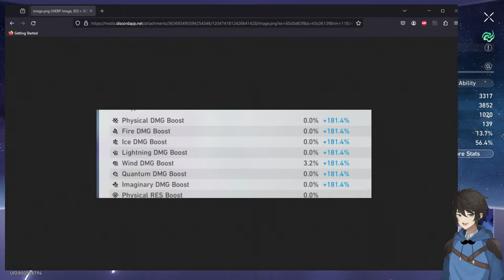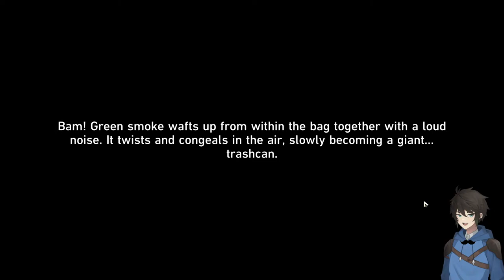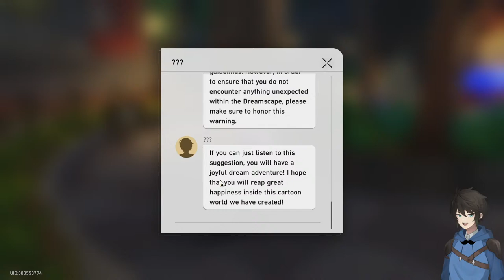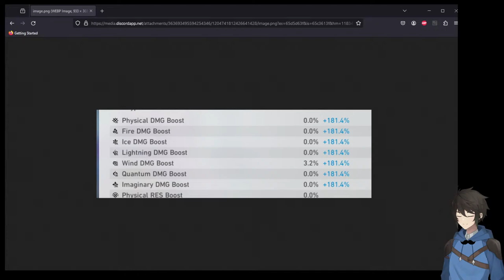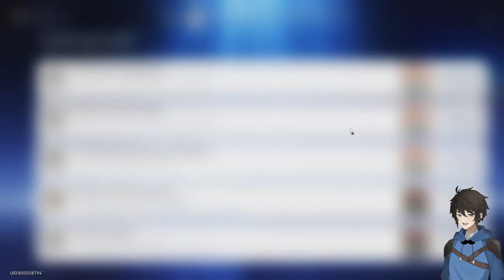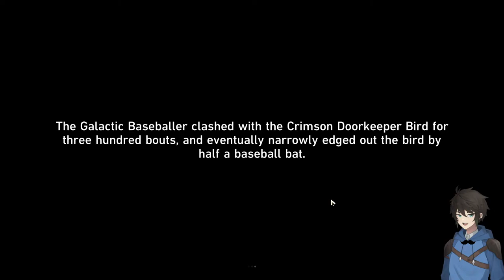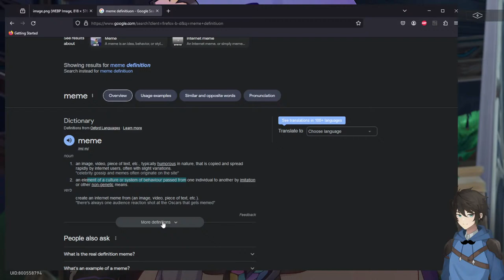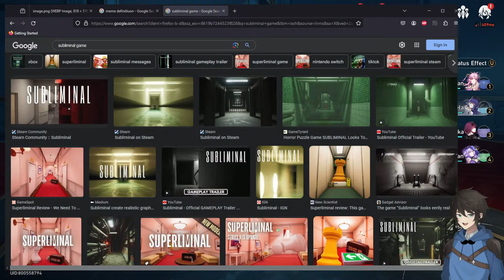Going On A Date With Firefly! Star Rail 2.0 Story Stream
I tried following Sampo Into A Back Alley And Now I am A Tiny Investigator Man